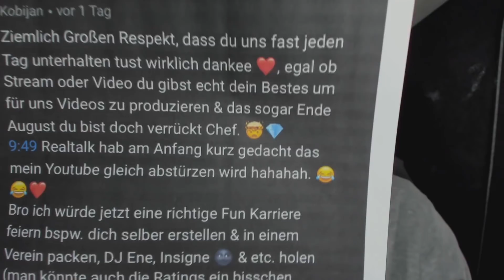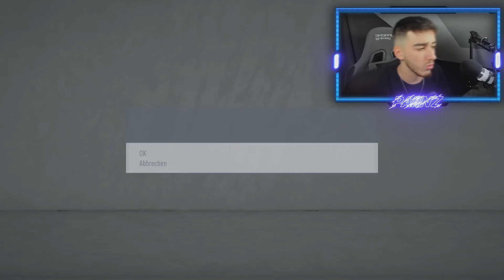FIFA 20: GÖNNT EA?!🧐 MEINE 4x 90+ TOTS PACKS + 2x 90+ DOPPEL UPGRADE PACKS😍 LOHNT ES SICH?🧐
5% mit Code: Paiinz

▶Wie ihr mich erreichen könnt:

►Ps4 : TheRealPaiinzYT
►Skype: TheRealPaiiNzV2